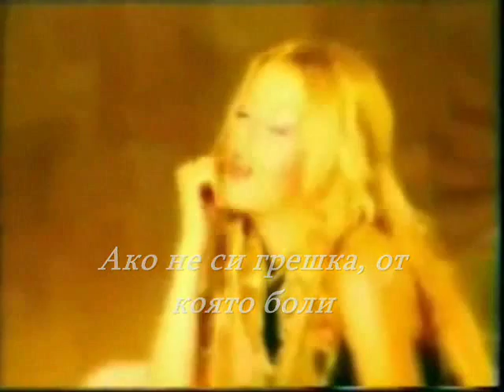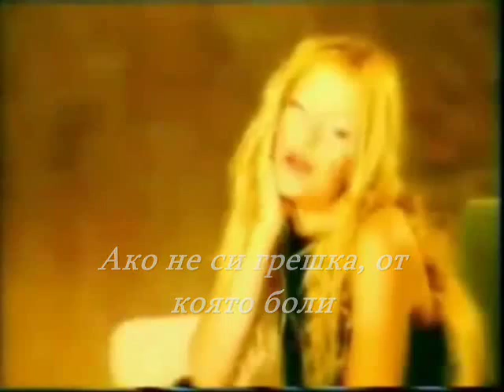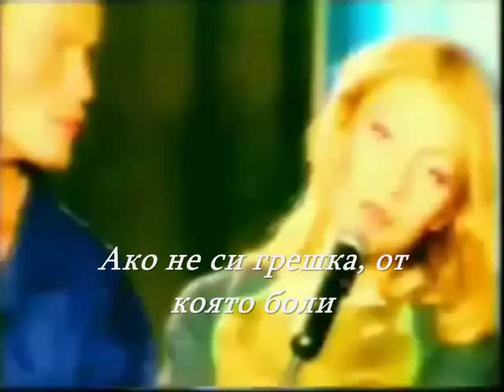Lena Papadopoulou-To Sfalma (bulgarian translation)